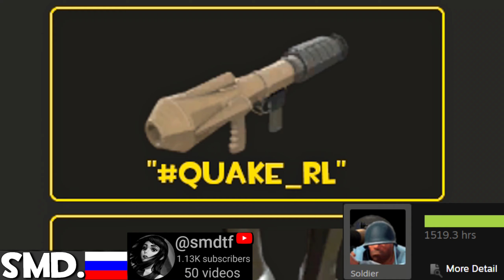The Quake Roamer🔸1500+ Hours Soldier Experience (TF2 Gameplay)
Team Fortress 2 Gameplay No Commentary Casual Experience Strange Shotgun 2024 Original Market Garden Gunboats

Hud: Broesel-Hud